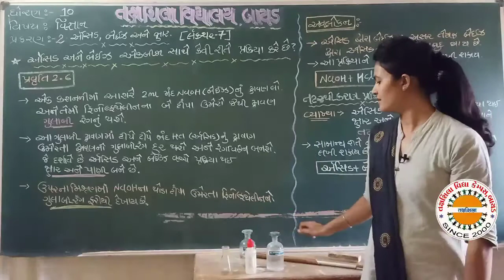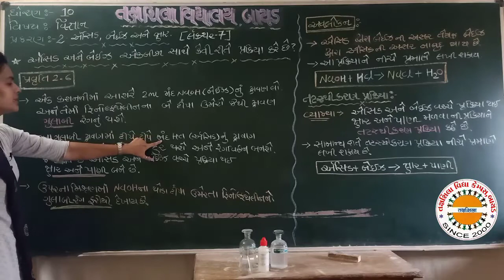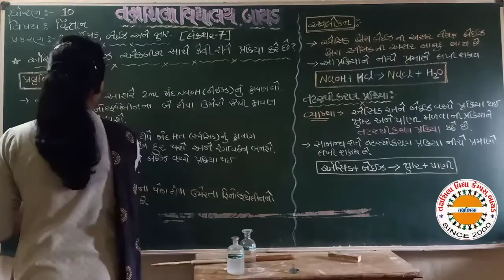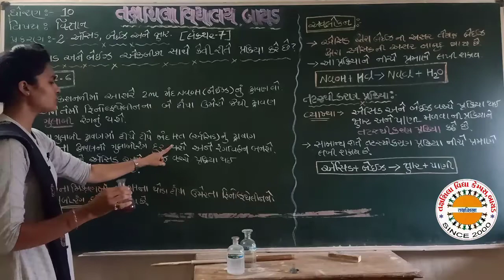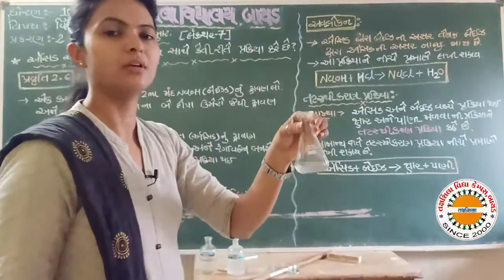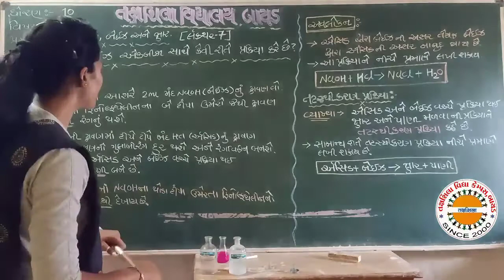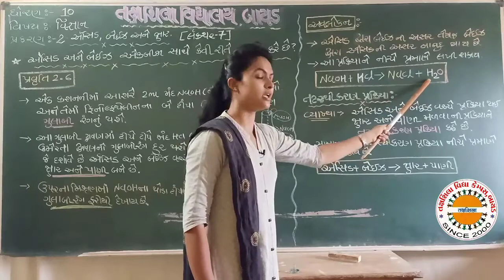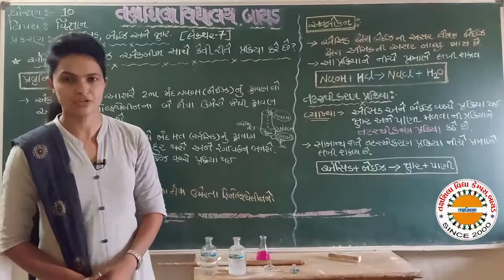std 10 ch 2 sci lec 7